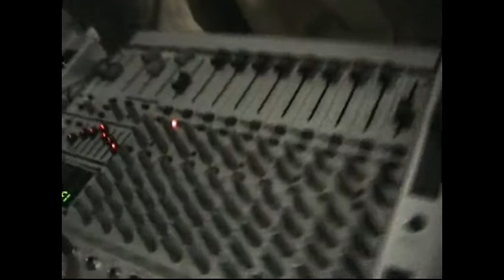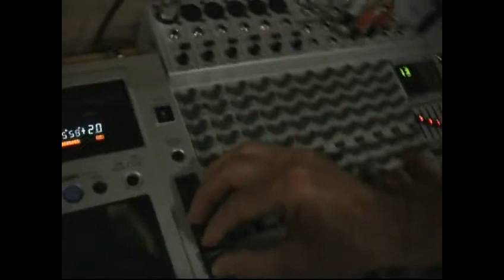Chalet dei Gabbiani Fano luglio 2012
La scuola di ballo ogni estate organizza diverse feste in spiaggia.
Luglio 2012 Chalet dei Gabbiani Fano